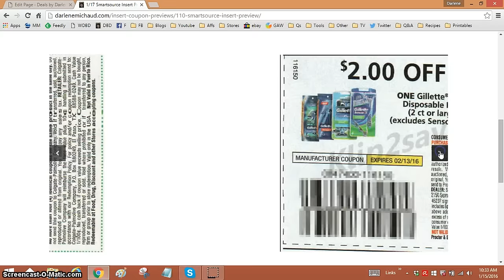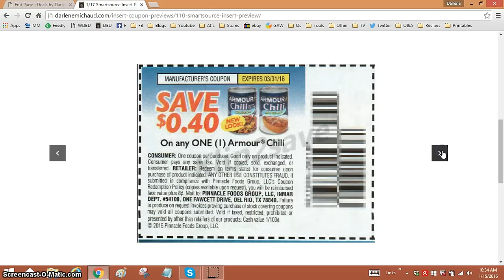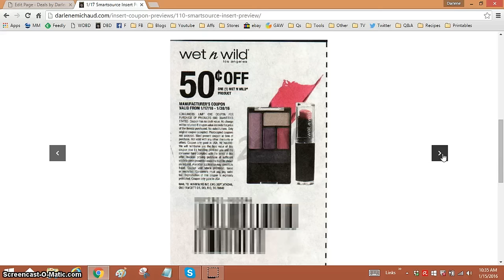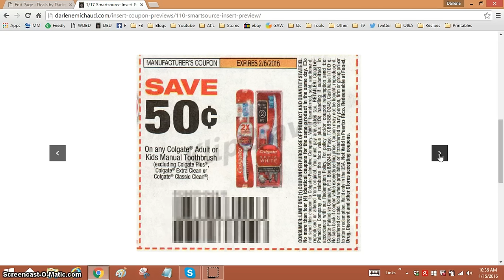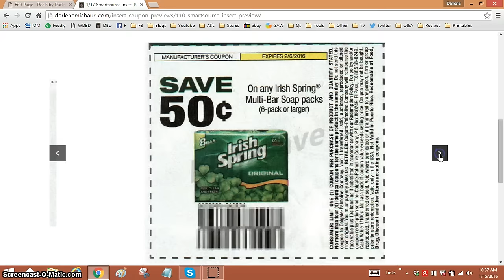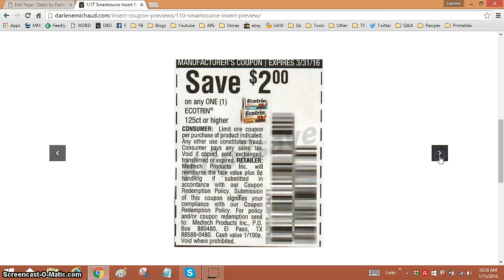1/17/16 Smartsource Insert Coupon Preview